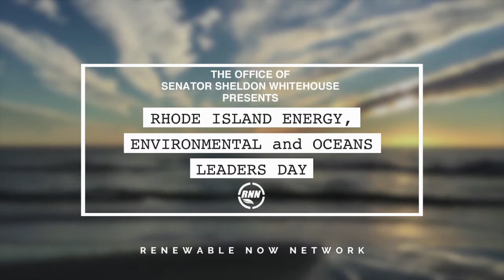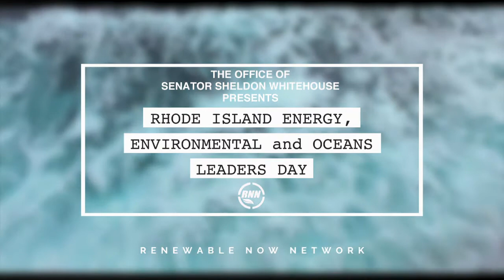Sam Waterston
Sam Waterston, actor, artists, social activists and Board Member of Oceana speaks on climate change, the importance of our oceans, and the current administration's lack of constructive action on these issues.